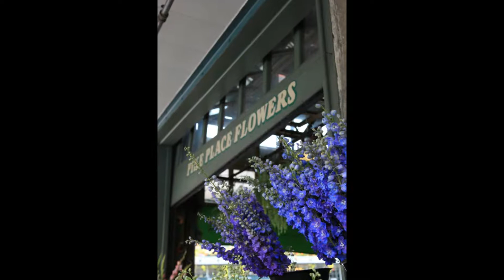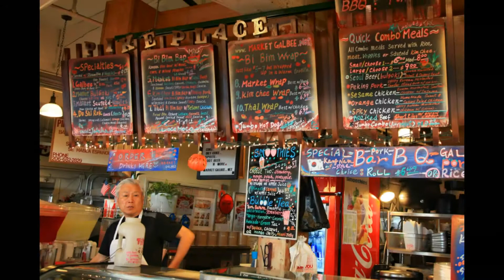Never the Rock Photography - Seattle Project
Seattle is special, and so I created this video featuring some of my favorite images taken on my last trip there. Please enjoy and share... Photos by Never the Rock Photography.